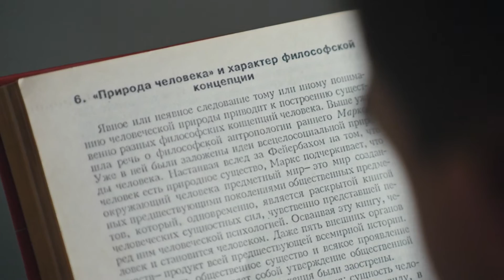СПОРТШКОЛА Премьера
Анонс первой серии Документального сериала "СПОРТШКОЛА" для телеканала МАТЧ ТВ!
Это история о родителях, которые отдают своих детей в спорт.  С какими трудностями они сталкиваются, чего на самом деле желают, чего хотят сами дети.